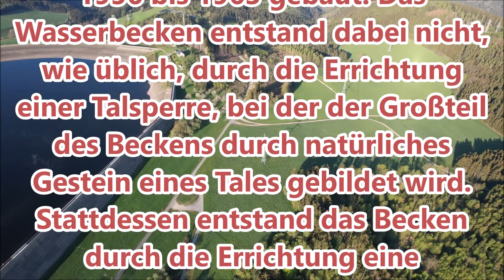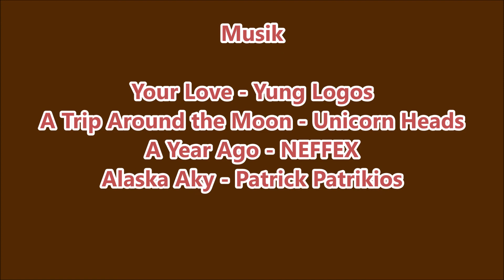Einmal rund um das Pumpspeicherwerk Hohenwarte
Die Pumpspeicherwerke Hohenwarte bestehen aus den beiden Pumpspeicher(kraft)werken (PSW) Hohenwarte I und II mit den Talsperren Hohenwarte und Talsperre Eichicht sowie dem Oberbecken Hohenwarte II.

Die Stauanlagen und die Kraftwerke gehören der Vattenfall Europe Generation.

Oberbecken Hohenwarte II
Das Oberbecken Hohenwarte II liegt südlich der Talsperre Eichicht bei Saalfeld. Das Absperrbauwerk des Oberbeckens besteht wegen der natürlichen Gegebenheiten aus zwei Bauwerken zwischen drei Hügeln: aus einer 1443 m langen Gewichtsstaumauer aus Beton und einem 680 m langen Staudamm aus Steinschüttmaterial.

PSW Hohenwarte I
Die Talsperre Hohenwarte ist das Oberbecken des PSW Hohenwarte I. Sie ist mit 182 Mio. m³ Stauinhalt die zweitgrößte Talsperre der Saalekaskade und deutschlandweit die viertgrößte Talsperre. Der Stausee hat eine Länge von 27 km. Als Hochwasserentlastung hat die Talsperre einen festen Kronenüberlauf mit sieben Feldern. In dem Pumpspeicherkraftwerk kann mit zwei Maschinensätzen jeweils 30 MW elektrische Leistung erzeugt werden. Das Unterbecken ist die Talsperre Eichicht mit 5,210 Mio. m³ Inhalt.

PSW Hohenwarte II
Das PSW Hohenwarte II wurde von 1956 bis 1963 gebaut. Das Wasserbecken entstand dabei nicht, wie üblich, durch die Errichtung einer Talsperre, bei der der Großteil des Beckens durch natürliches Gestein eines Tales gebildet wird. Stattdessen entstand das Becken durch die Errichtung eine künstlichen Einfassung auf der Spitze eines Berges. Dadurch fehlen dem Wasserbecken auch natürliche und umgeleitete Zuflüsse. Das PSW Hohenwarte II arbeitet daher ausschließlich als Pumpspeicherkraftwerk.

Der erste Maschinensatz wurde 1965 in Betrieb genommen; der letzte erst 1966. Es handelt sich um acht Maschinen, bestehend aus Generator, Turbine und zweistufiger Speicherpumpe. Sie erzeugen eine elektrische Leistung von insgesamt 320 MW. Die mittlere Fallhöhe beträgt 302 m und die maximale 314,5 m. Der Ausbaudurchfluss beim Turbinenbetrieb beträgt 134,4 m³/s bei 428 Umdrehungen pro Minute; der maximale Durchfluss beim Pumpbetrieb ist 95,2 m³/s. Aufgrund des relativ kleinen Staubeckens von 3,3 Mio. m³ ergibt sich ein Arbeitsvermögen von ca. 2.100 MWh bzw. einem Volllastbetrieb von 6 Stunden 30 Minuten. Das Unterbecken ist auch hier die Talsperre Eichicht.

Im Jahr 2015, nach 50 Jahren Betrieb, wurde die Abdichtung des Wasserspeichers saniert.

Netzanschluss
Der Netzanschluss erfolgt über die Schaltanlage Remptendorf. Das PSW Hohenwarte I wird dabei auf der 110-kV-Hochspannungsebene mit dem Stromnetz des Verteilnetzbetreibers TEN Thüringer Energienetze und das PSW Hohenwarte II auf der 220-kV-Hochspannungsebene mit dem Stromnetz des Übertragungsnetzbetreibers 50Hertz Transmission verbunden.

Quelle : Wikipedia